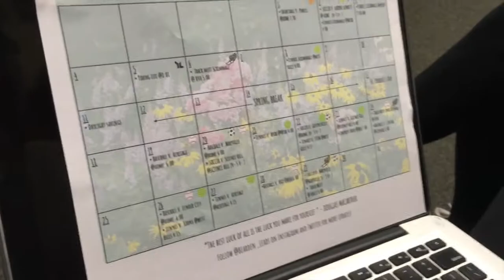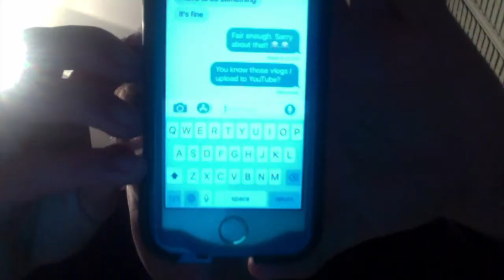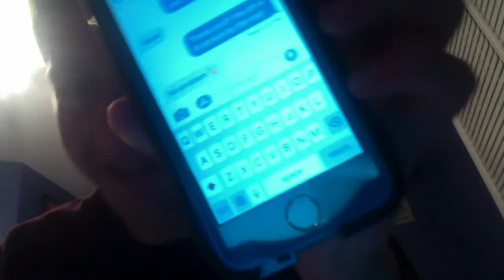Friends are Lifelong!!!!